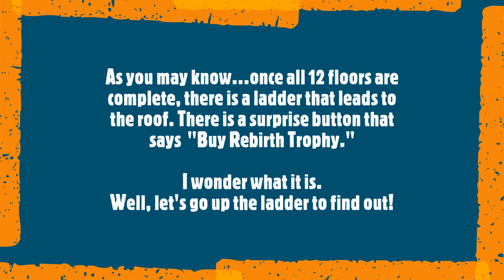Mall Tycoon Rebirth Trophy?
In this video, I will be showing the Rebirth Trophy!